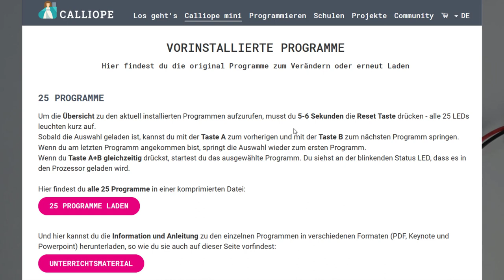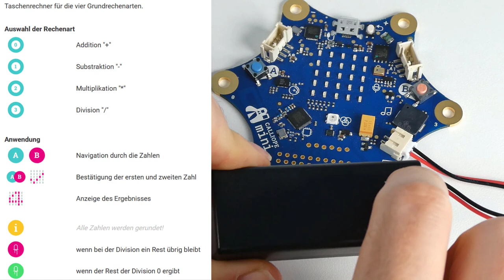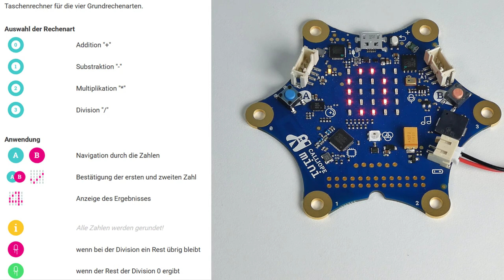Calliope Mini Teil 2: Die Steuerung mit Pins, Knöpfen und Bewegungssensor bei den 25 Programmen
Calliope Mini kaufen (Werbung)
00:00 25 vorinstallierte Programme
00:32 Würfel (1) benutzen
03:22 Taschenrechner (3) benutzen
06:19 Zusammenfassung